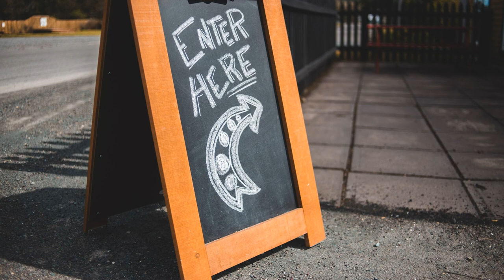Ikson - Here | Free No Copyright Vlog Music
🤳Download Ikson - Here | Free No Copyright Vlog Music now!
🎶The music is free to use but don't forget to give credits to the song owner by copying and pasting this in your video description.
🤞Support Ikson
Title: Ikson - Here | Free No Copyright Vlog Music